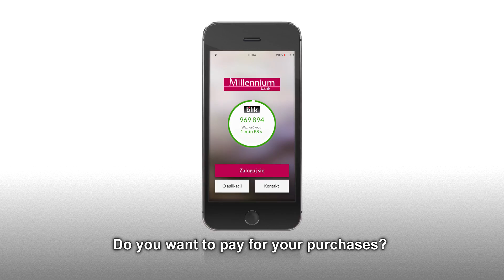BLIK in Bank Millennium Mobile Application